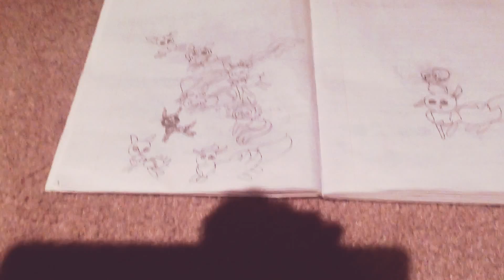Eeveelustions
Thees are the eeveelustions so kawii and strong thees curties well kick your butt and look cute doing it 😋